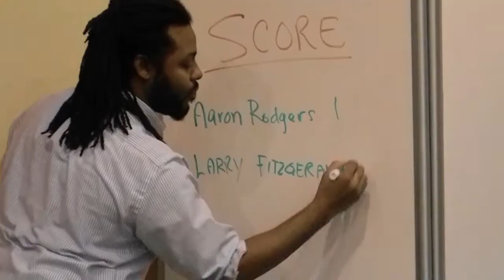Fantasy Football - Justin Lee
Justin Lee knows sports.  For his final project with Starfire U, he organized sports fantasy leagues and set up a photo booth equipped with all the paraphernalia necessary to make any sports fan envious.

Starfire is focused on opening doors for people to attain valued social roles in the community so that every person can be seen for their passions and gifts. We base our foundation on The Five Valued Experiences: Sharing Places, Experiencing Respect, Making Choices, Making Contributions, and Building Relationships. Through person-centered planning, members of Starfire gain access to a "beloved community" of friends, family, neighbors and citizens, each holding stake in one another's personal success.